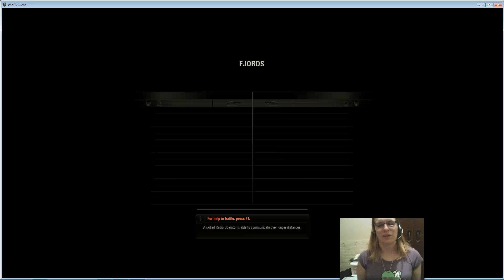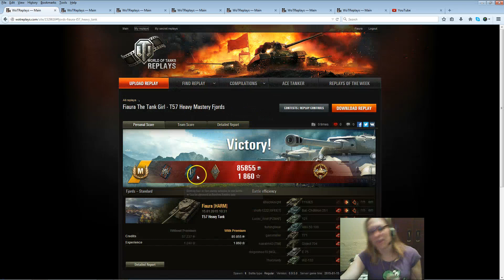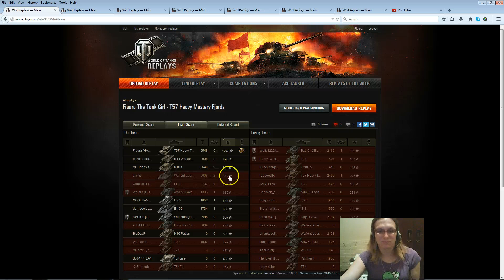Fiaura The Tank Girl: Vol 4: Ep 3: T57 Heavy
Driving around with High Calibers in my T57 Heavy.

If you have a video and wants to send it to the Tank girl, upload it and send the link to